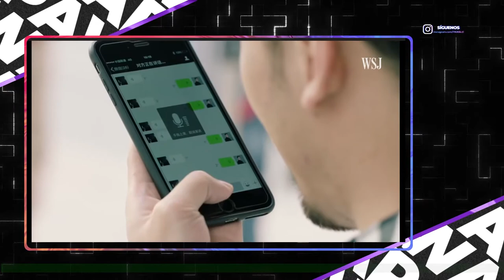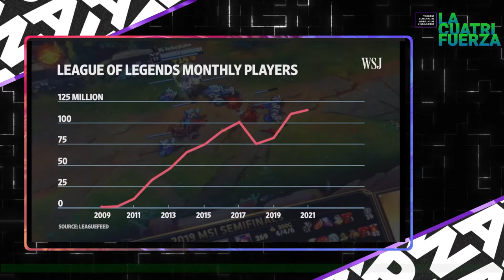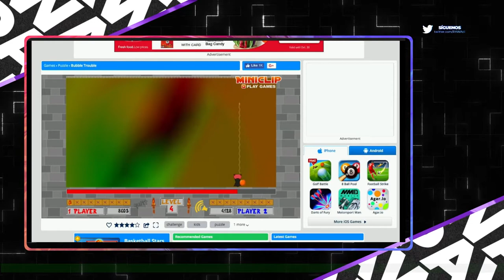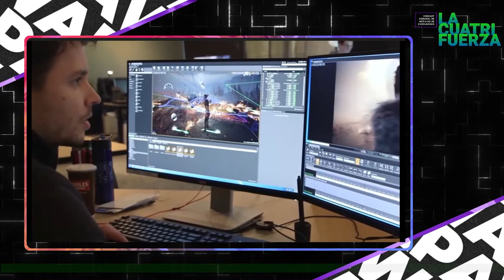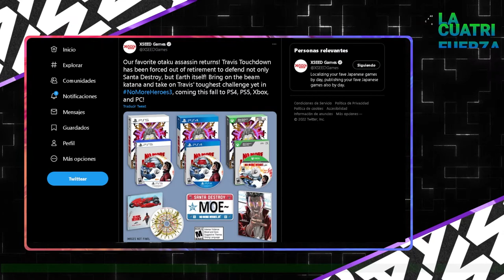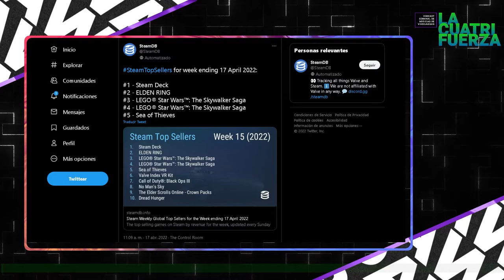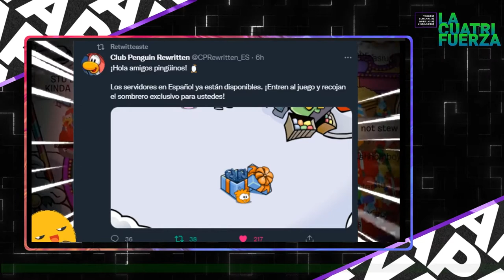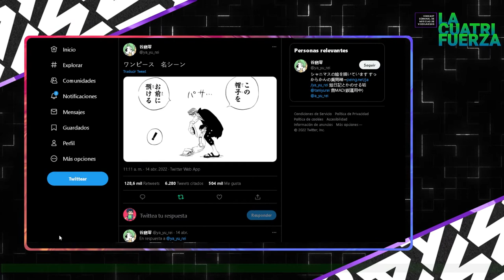[LA CUATRIFUERZA] Nº 36: "EN VIVO DESDE EL CUATRICUBIL"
📍¡PAWAdictos! En este capítulo N° 36, vivimos un hermoso reencuentro con todos los panelistas de LA CUATRIFUERZA, desde la Cuatribil (y con público incluido), donde Snowpato, MetaruPX y Thennecan (¡bienvenido de vuelta a Chile!) nos comentaron las últimas noticias en la industria de los videojuegos, junto a los menores panoramas del VGM:

📍Fan lanza mod de Doom con Ray Tracing.
📍Mod de Halo Infinite permite jugar con Master Chief en tercera persona.
📍Niantic anuncia nuevo juego de AR llamado Peridot.
📍No More Heroes 3 deja su exclusividad y será lanzado en todas las plataformas
📍Debido a una investigación en el Reino Unido, Playstation y Nintendo toman medidas para evitar las renovaciones automáticas de sus suscripciones.
📍SteamDeck ha tenido buena recepción y sus ventas siguen incrementándose.
📍Creadores de Club Penguin Rewritten, alternativa del juego original luego de haber sido bajado, fueron arrestados en Londres por violación de copyright.
📍Fan transforman momento emblemático de One Piece en un juego tipo Qwop.
📍Rumores sugieren que próximos títulos de Microsoft podrían incluir publicidad dentro del juego.
📍Hikaru Utada canta temas de Kingdom Hearts en Coachella.
📍Sony y Kirkbi invierten 2B en el Metalverso de Epic Games.
📍China vuelve a dar licencias a videojuegos después de casi un año.
📍Babylons Fall tiene menos de 10 jugadores activos en PC.
📍Capcom Figthing Collection incluye remixes De temas clásicos.
📍El Ova de Super Mario Bros fue Restaurado y subtitulado en 4K.
📍Miniclip cierra su sitio web después de 21 años - Ahora funciona exclusivamente como Mobile.
📍Phil Fish reaparece en entrevista por el 10vo aniversario de Fez.
📍No man's Sky recibe nueva actualización: Piratas espaciales.
📍Tencent Corta el acceso de los jugadores chinos a los juegos en el extranjero.
📍(cont) China banea la retransmisión de juegos que no han sido aprobados por el gobierno.
📍 PANORAMA VGM: JAZZTICK "Show UNDERTALE: Tour en Chile" (Santiago | Talca | Concepción | Curicó).
📍 PANORAMA VGM: POKÉRUS PROJECT + THENNECAN "Música Gamer En Vivo" (Santiago 29/04/2022).

*¡SÍGUENOS!*